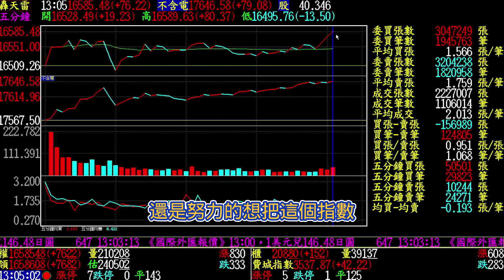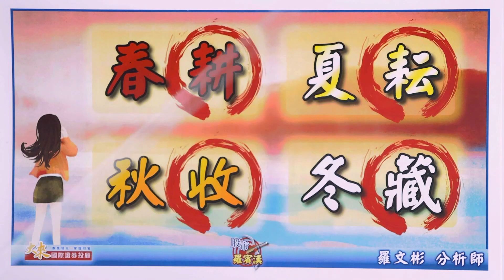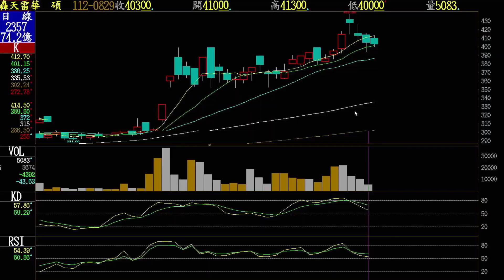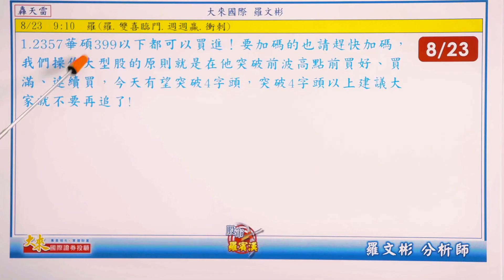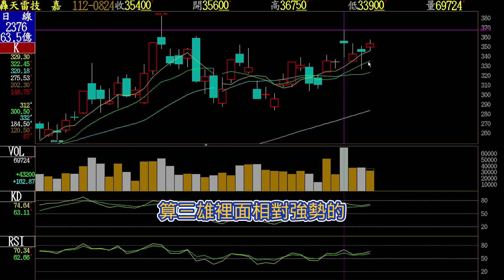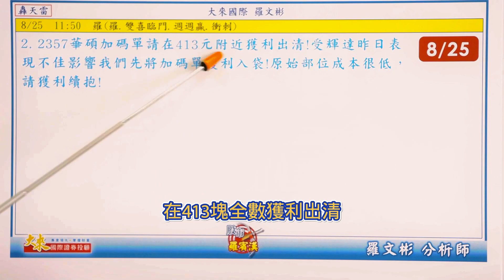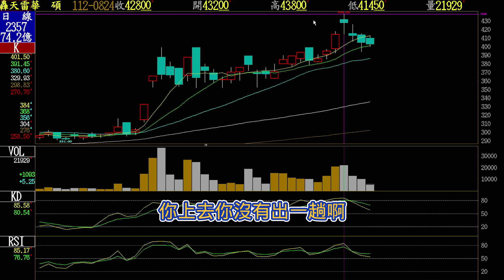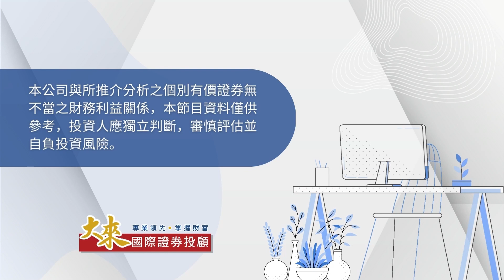1120829股市羅賓漢-羅文彬│多空持續對戰5日線,待月線走平翻揚│華碩分段操作,趁拉回掌握下一波買點│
多空持續對戰5日線，待月線走平翻揚！
華碩分段操作，趁拉回掌握下一波買點！